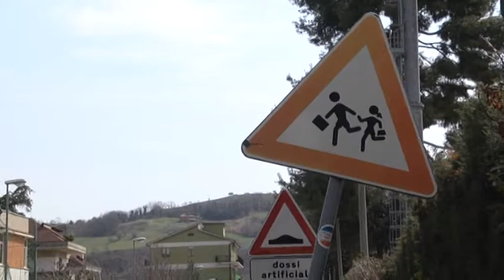TELEPONTE - Marcozzi: "Alla Gammarana parcheggi da far west"